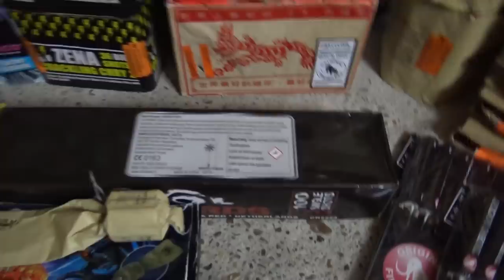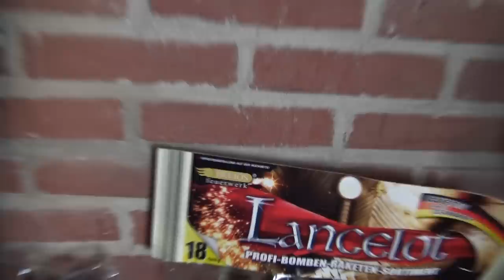Totale vuurwerk Collectie! | & Afsteken!